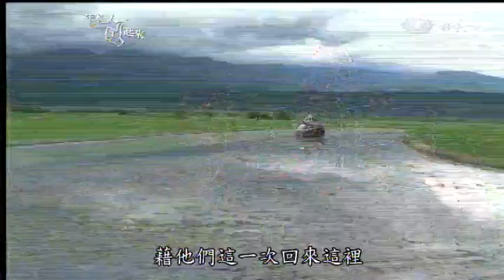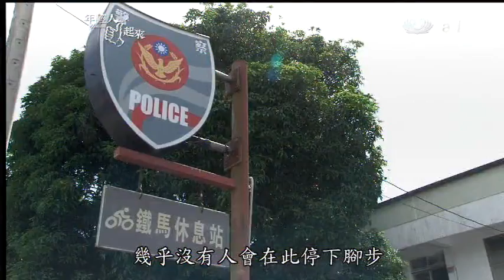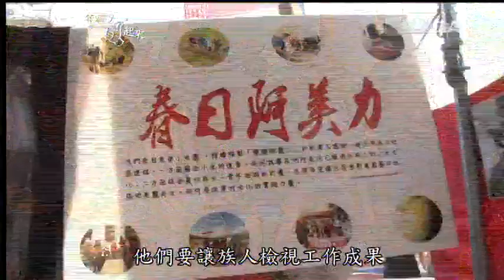20131003《年輕人讚起來》春日阿美力